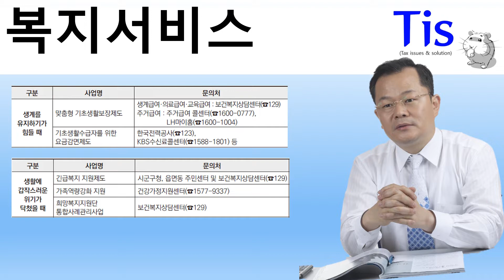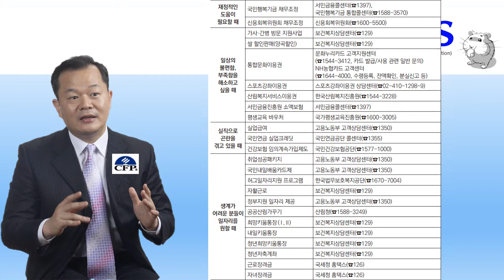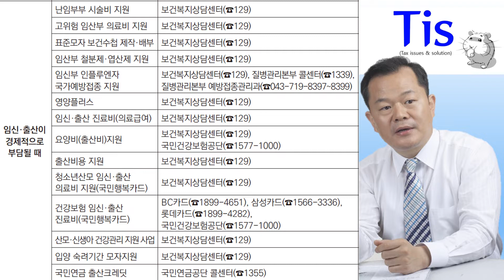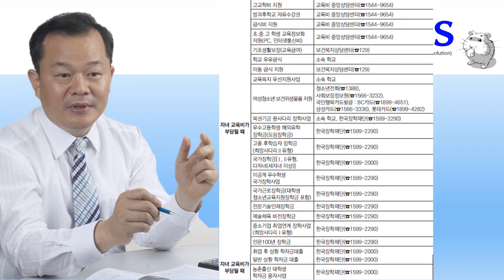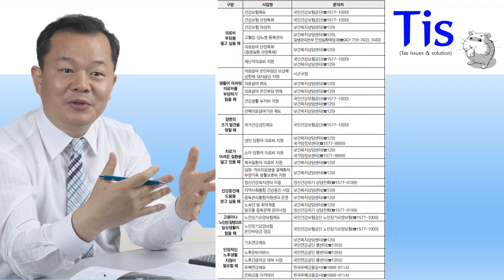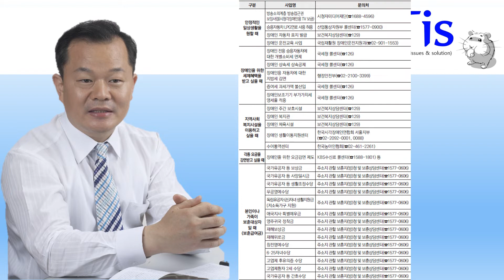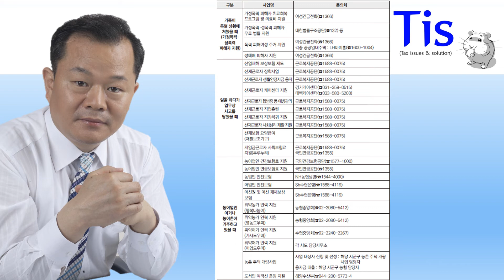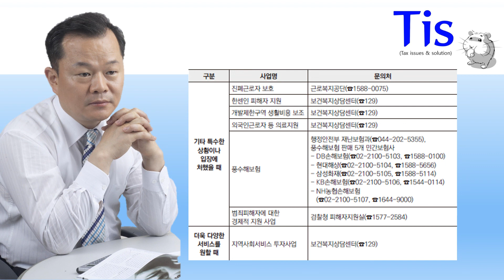한눈에 보는 복지 서비스?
모르면 서비스를 지원받을 수 없다?
각종 복지서비스 제도 확인하기

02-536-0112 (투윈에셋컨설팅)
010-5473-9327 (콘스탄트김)